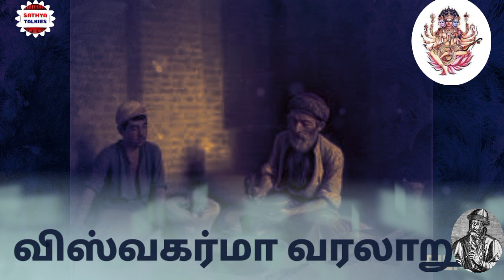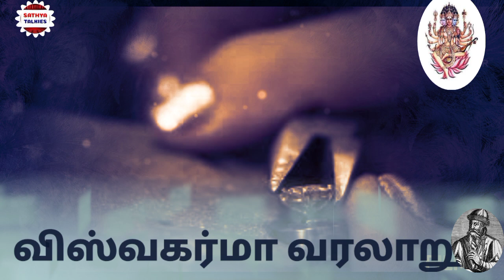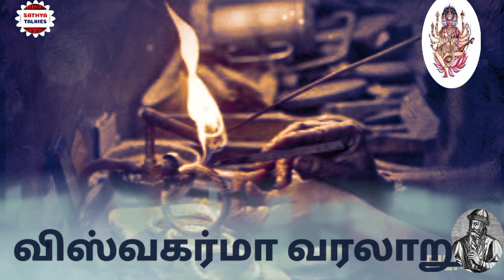விஸ்வகர்மா சமுதாயம் வரலாறு | The history of Viswakarma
விஸ்வகர்மா சமுதாயம் வரலாறு.இந்த சமுதாயத்தினர் ஐந்து பிரிவுகளாக உள்ளனர்.தச்சர், கொல்லர், பொற்கொல்லர், ஆசாரி, ஆச்சாரி என்ற பிரிவுகளாகும்.இவர்கள் ஐவினை தொழில்கள் செய்தனர்.மரப்பலகை செய்தல், தங்கம் ஆபரணங்கள் செய்தல்,கட்டிடம் கட்டுதல், கோவில் கட்டுதல்,சிலை வடிவமைத்தல் போன்ற தொழில்களை செய்து வருகின்றனர்.இவர்கள் தமிழ் நாடு, ஆந்திரா, தெலுங்கானா, கர்நாடகா மாநிலங்களில் அதிகமாக வாழ்ந்து வருகின்றனர்.இந்தியா முழுவதும் பரவலாக வாழ்கின்றனர்.